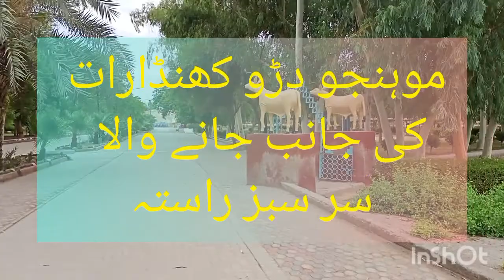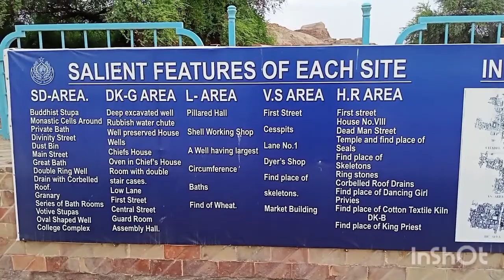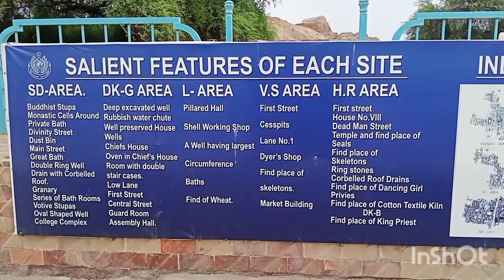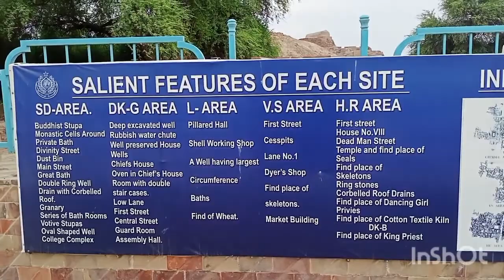Moenjodaro Mound of Death مردوں کا ٹیلا